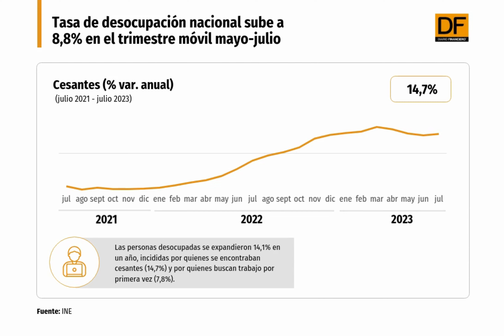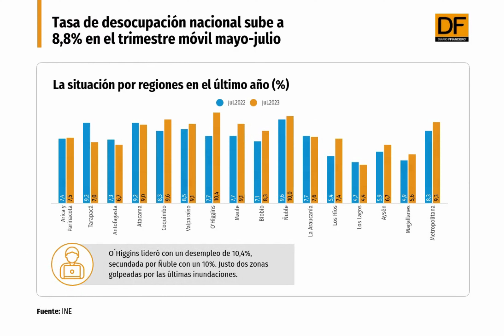DATA DF | Tasa de desocupación nacional sube a 8,8% en el trimestre móvil mayo-julio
La cifra significó un aumento de 0,9 punto porcentual (pp.) en 12 meses, que representa el noveno incremento anual después de las continuas disminuciones observadas desde marzo-mayo 2021.